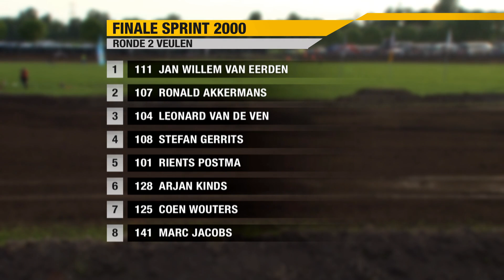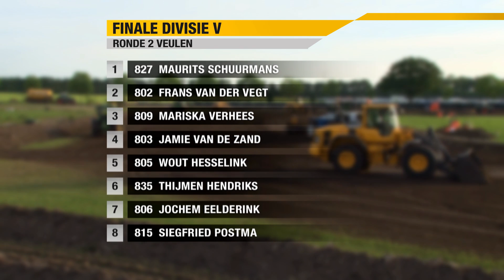Eurol VEKA NK Autocross 2014 - Ronde 2 Veulen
Volledige RTL GP (RTL7) verslag van de 2e ronde van het Eurol VEKA Nederlands Kampioenschap Autocross, in Veulen (Limburg) 25 mei 2014